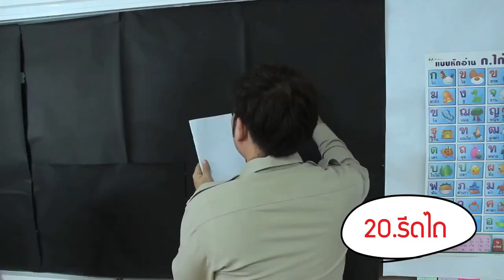คุณเป็นคนประเภทไหน ในโรงเรียน(ตอบกันมาเป็นเลขได้เลยครับ) โดยทีมงาน "เสือร้องไห้"